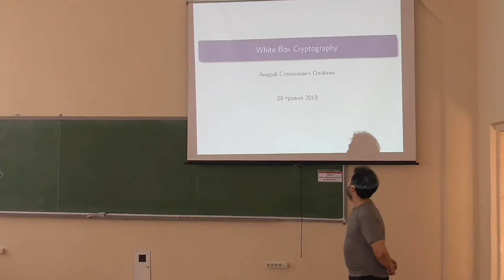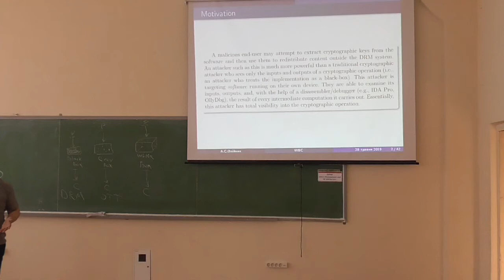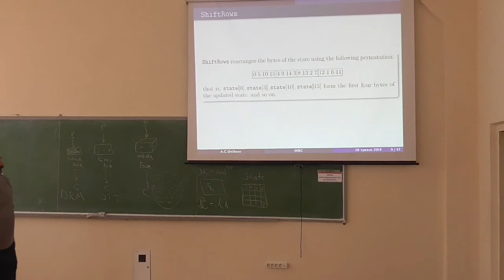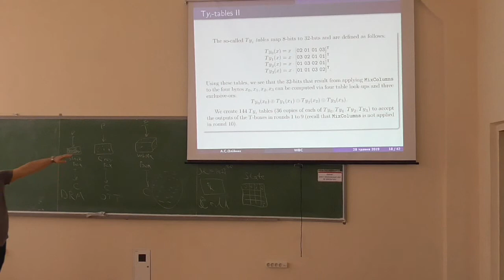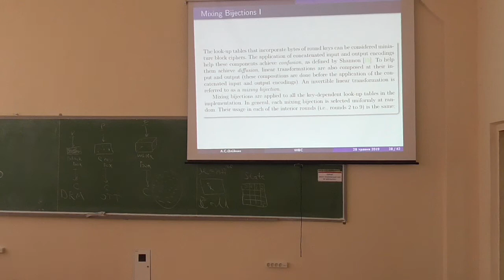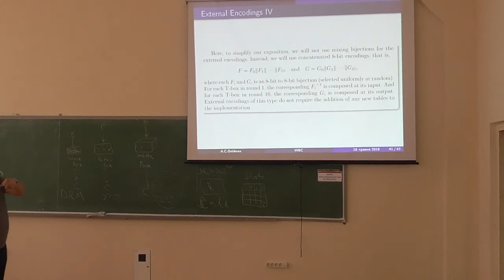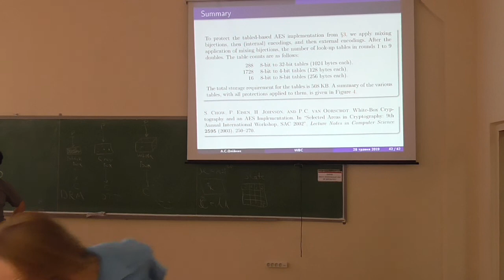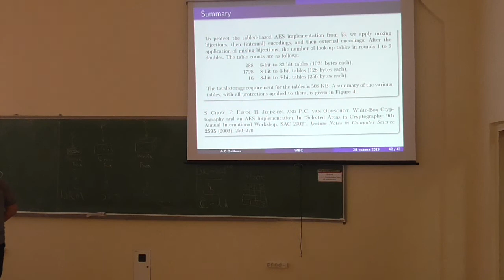Сучасні алгебраїчні системи 2, лекція 11: криптографія "білої скриньки" (white box cryptography)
Розглянуто такі питання:
-- різниця між Black, Grey та White Box Cryptography;
-- задача обфускації та теорема Барака (Barak) та ін. (2001 р.) про алгоритми обфускації програмних кодів;
-- перетворення AES-128 у White Box Cryptosystem.